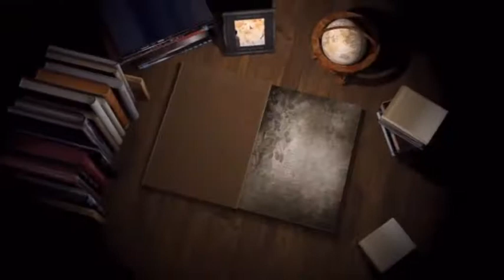18 04 29 Swaran Kaur (Pehowa Distt Kurukshetra)